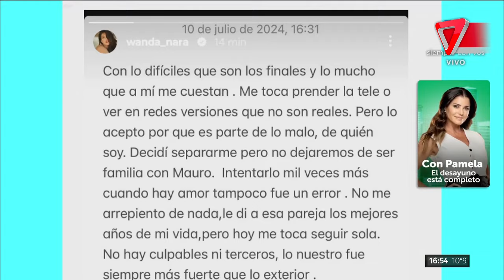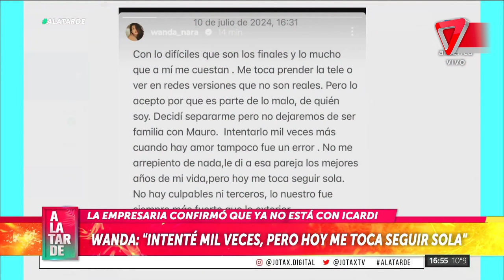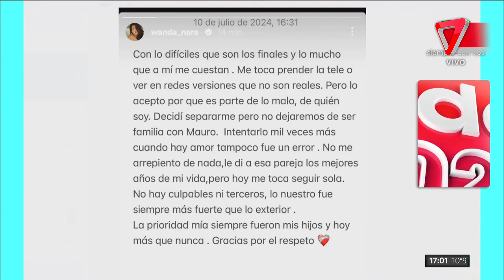❤️‍🩹WANDA: "Intenté mil veces, pero hoy me toca seguir sola".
Recientemente, confirmó su separación de MAURO ICARDI.